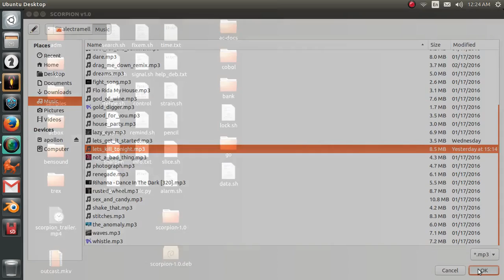Scorpion Music Player for Ubuntu Linux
SCORPION v1.0

Music in this video is by Ben Sound..